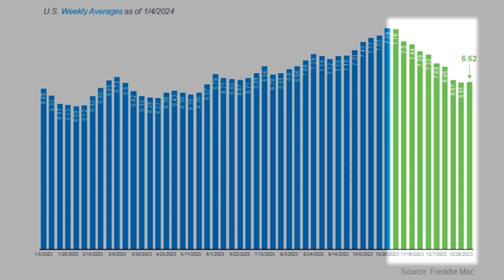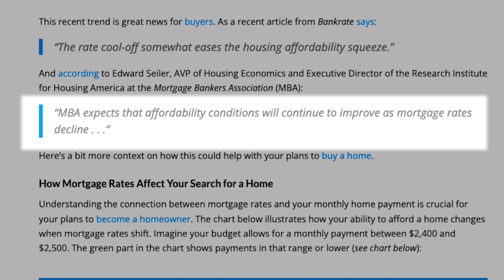What Lower Interest Rates Mean When Buying a House - Did You Know Show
Today we're talking about what lower interest rates can mean for you when buying a house, with special guest Esmeralda Velasco.

As many of our regular viewers know, interest rates were on the rise in 2023 reaching a high point of 7.79%, but we've got great news moving into 2024! Interest rates are on their way down and are currently (as of this recording) sitting at 6.62%. What does that mean for you when buying a house?

Simply put, lower interest rates mean you can afford a larger loan amount with a similar monthly payment, or for the same monthly payment, you can purchase a more expensive house.

Looking at our chart, we can see that a loan of $360,000 at a 7.5% interest rate has a monthly payment of $2,517. However, if we lower the interest rate to 6%, we can see that a monthly payment on a $420,000 is close to the same amount at $2,518. So for roughly the same amount each month, a loan at 6% can purchase a home that cost $60,000 more.

Looking ahead into 2024, many experts expect interest rates to continue to go down, even further increasing home affordability.

The bottom line is, if you were thinking about purchasing a new home, but were priced out of the market due to high interest rates, it might be time to take another look at what you can afford in this housing market now that interest rates are going down.

Do you think interest rates will continue to drop in the future? What do you think lower interest rates will do to home prices?

David McKeever
Broker | Advance 1 McKeever Real Estate
Voted  "BEST REALTOR"  2019 & 2020 Best of San Joaquin County Awards